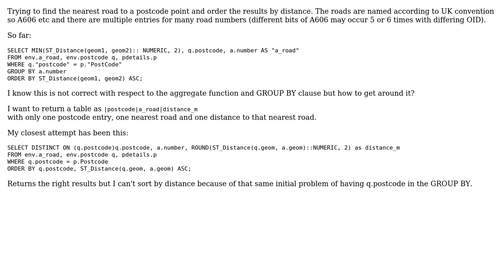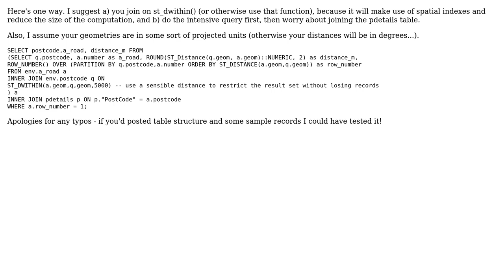GIS: postgis/postgres ST_Distance and GROUP BY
With thanks & praise to God, and with thanks to the many people who have made this project possible! | Content (except music & images) licensed under CC BY-SA | Music | Images & others | With thanks to user Paws user mlinth user Kersten and the Stack Exchange Network Trademarks are property of their respective owners. You are responsible for your own actions.